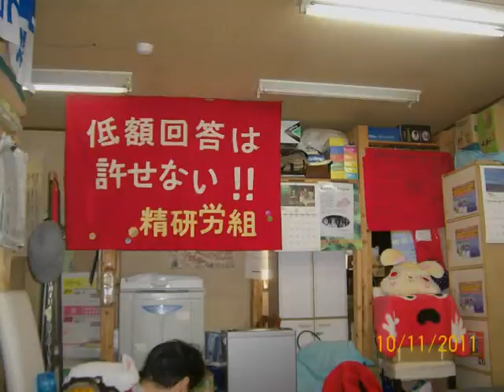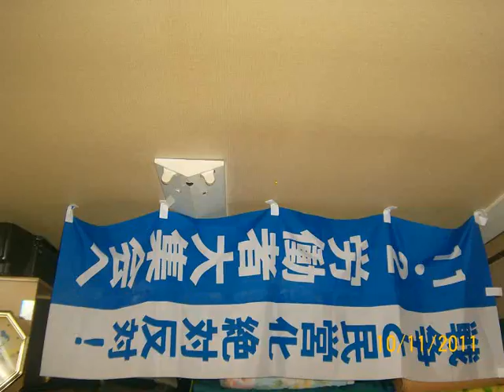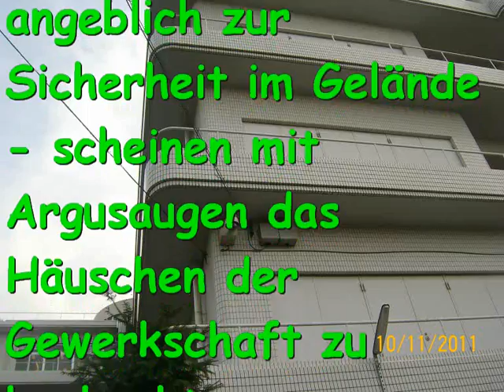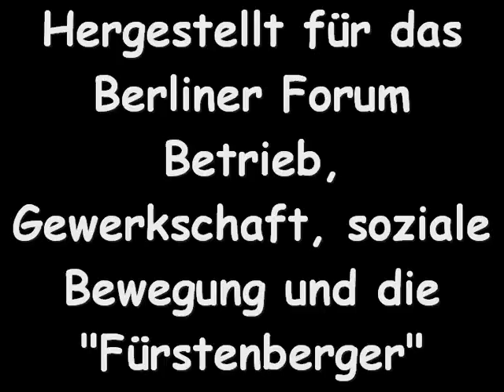Die Gewerkschaftsgruppe des Musashino-Hospitals in Tokio 10.11.2011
Besuch deutscher Gäste bei Gewerkschafterinnen und Gewerkschaftlern des Musashino-Hospitals in Tokio. Die japanischen Kollegen haben eine Botschaft für deutsche Kollegen (speziell im Gesundheits- und Pflegebereich) in die Kamera gesprochen.
Die Botschaft ist einfach: In Japan ist die Situation nicht anders als ein Deutschland. Essentielle Gesundheitsdienstleistungen werden privatisiert (damit dubiose Investoren ihren Profit herauspressen können), prekäre Arbeitsverhältnisse nehmen zu und der Lebensstandard der arbeitenden Bevölkerung wird gedrückt wo es nur geht.
Dieses Problem ist nicht an einer Arbeitsstätte allein zu lösen, noch nicht einmal in einem Land (egal ob Deutschland oder Japan).
Die arbeitenden Menschen in aller Welt müssen das begreifen und die Konsequenzen ziehen, nämlich weltweit von unten Widerstand aufbauen, Kontakt aufnehmen mit seinesgleichen, wo immer auf der Welt und "Danketsu" praktizieren (Solidarität, unbedingter Zusammenhalt).
Festangestellte und prekäre Arbeiter müssen begreifen, dass ihre Interessen letztlich die selben sind und der Kampf gegen die neoliberale Offensive gemeinsam geführt werden muss.
Die Kolleginnen und Kollegen des Musashino-Hospitals freuen sich über Kontakte mit Kolleginnen und Kollegen in Deutschland und drückten ihre (vorerst nur symbolische) Solidarität mit den Streikenden bei CFM Charite und Alpenland aus.
Danketsu!
(Solidarität, Zusammenhalt)
Ganbaro!
(Kämpfen wir gemeinsam!)